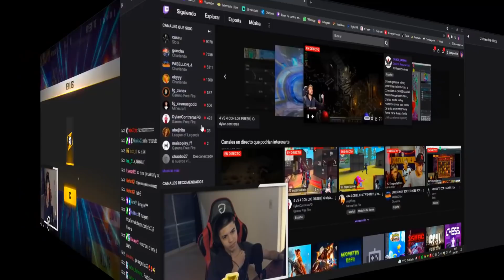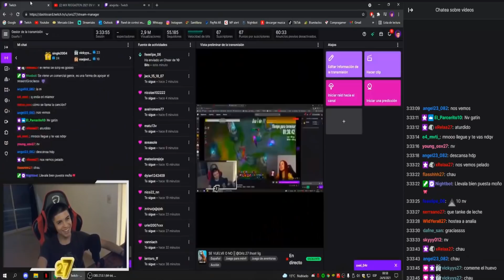FOCUS JUGANDO CS GO/ CLIPS DE LOS CHICOS DE GOD